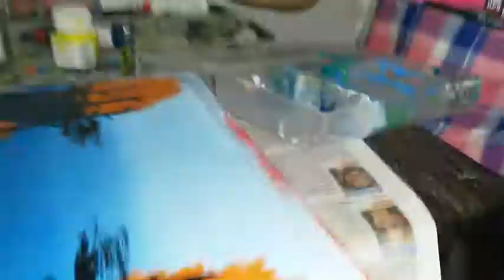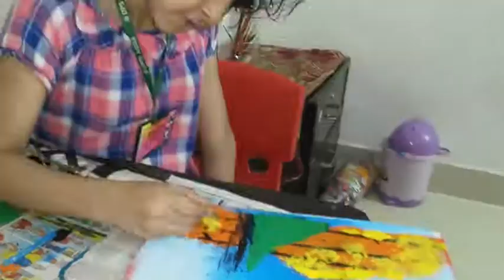Canvas Landscape Ideas